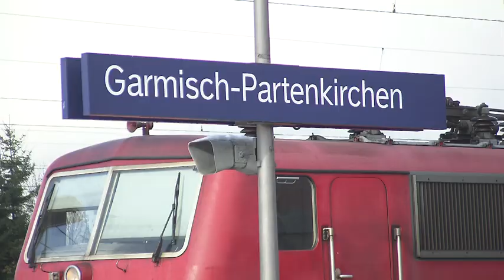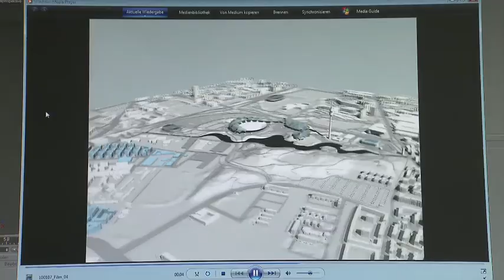First "Living Bid Book" Published for Munich's 2018 Olympic and Paralympic Winter Games Bid "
On 11 January, the Munich 2018 Bid Committee has to submit its official Bid Book to the International Olympic Committee (IOC). The "Living Bid Book" videos help communicate essential information on some key topics of the near 400 page Bid Book to the public. The first edition, focusing on the Paralympic Winter Games, looks at the intertwined topics of accessibility and inclusion.